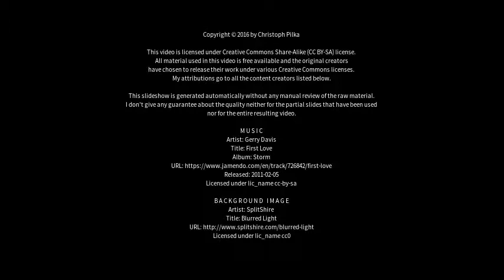Best places to visit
Best places to visit - Gransee (Germany) Best places to visit - Slideshows from all over the world - City trips, nature pictures, etc.